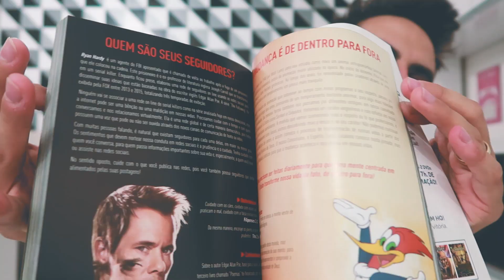MÃE SOLTEIRA VEJA ESTE VÍDEO E SINTA-SE ALIVIADA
Uma mensagem ESPECIAL para você que é MÃE SOLTEIRA...

--AGENDA ABERTA PARA MINISTRAÇÕES E STAND UP 2018---
Contato (whatsapp):  (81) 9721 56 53- Falar com VINÍCIUS